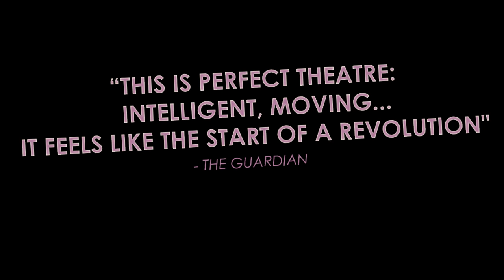Iphigenia In Splott 15 second teaser!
Effie's life spirals through a mess of drink, drugs and drama every night, and a hangover worse than death the next day - till one night gives her the chance to be something more. Effie will break your heart.

Inspired by the enduring Greek myth, this urgent new play drives home the high price people pay for society's shortcomings. This critically acclaimed and award-winning new play makes its debut in New York following performances at the National Theatre, London.